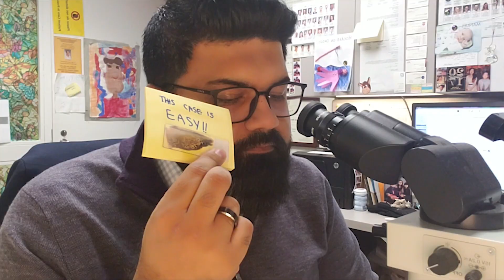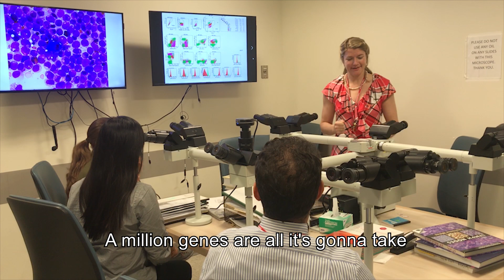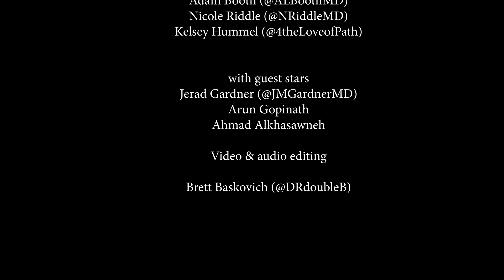A million slides (A million dreams pathology parody)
A million slides, a million stains, a million genes, and a million books... a typical day in pathology!